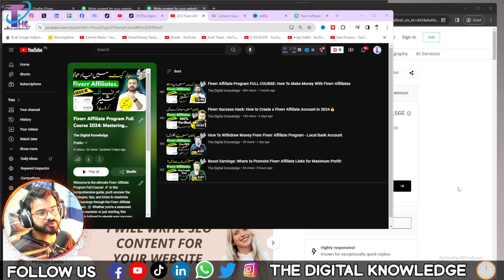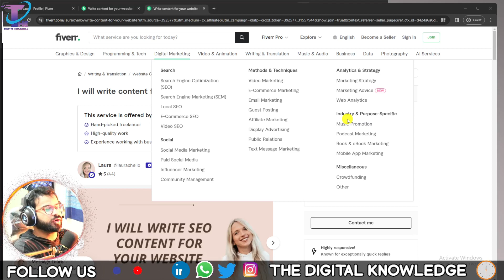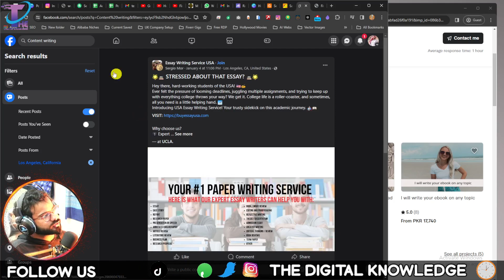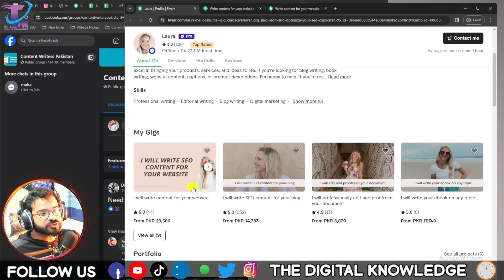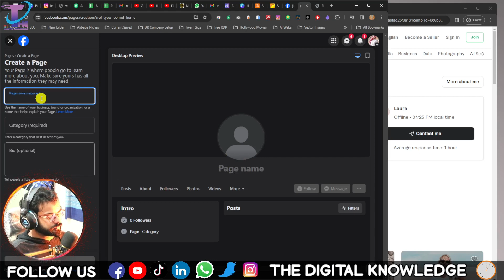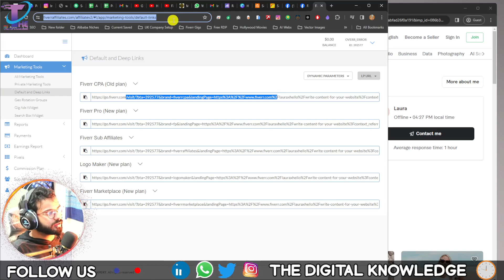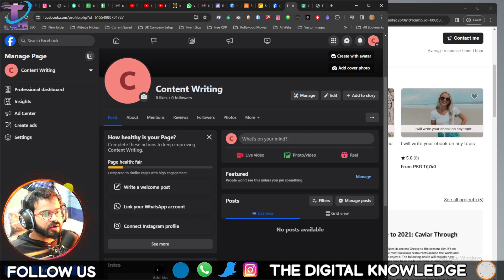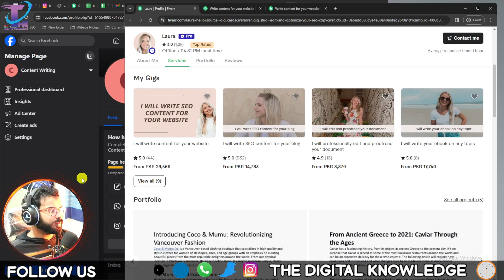How To Promote Fiverr Affiliate Link On Facebook: Fiverr Affiliate Program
Welcome to the ultimate guide on promoting your Fiverr affiliate link on Facebook! In this video, we unveil powerful tactics and secrets to boost your earnings like never before. Discover proven strategies for maximizing clicks and elevating your Fiverr affiliate success. 🚀

🔥 Don't miss out on the latest Facebook promotion tips!